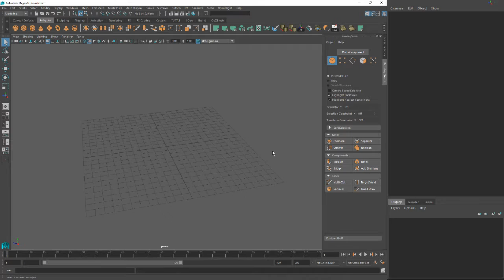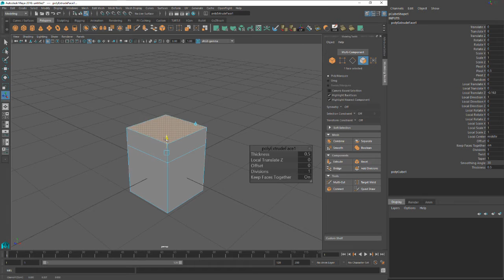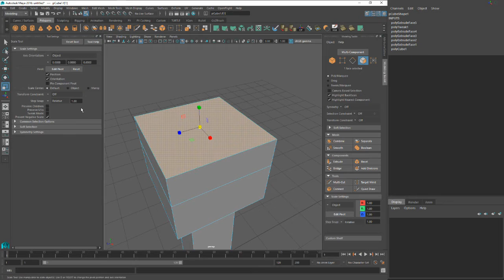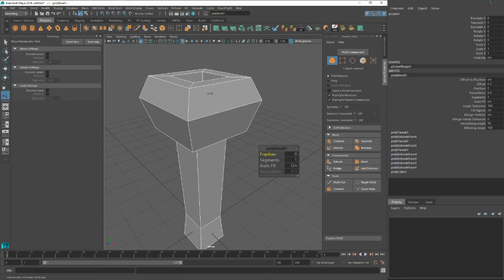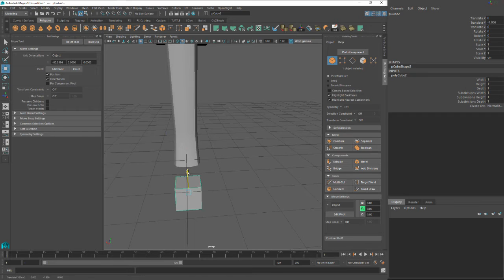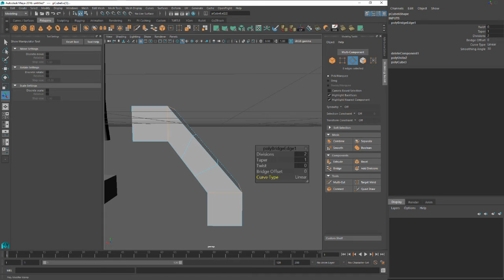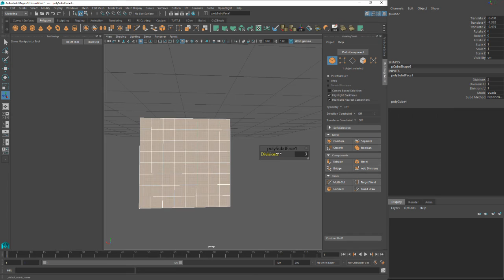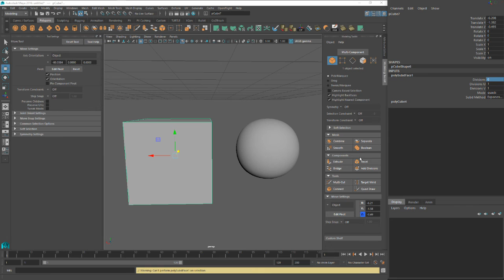Intro to Maya: Modeling Toolkit - Part 2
I got a lot of requests for an intro to Maya tutorial, so I wanted to make some that focused on what I found most useful, the Modeling Toolkit.